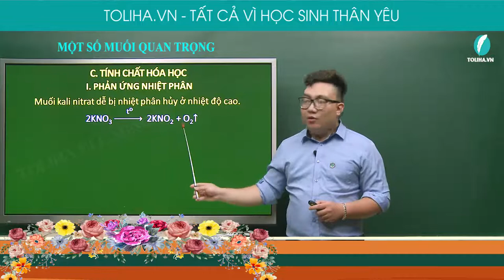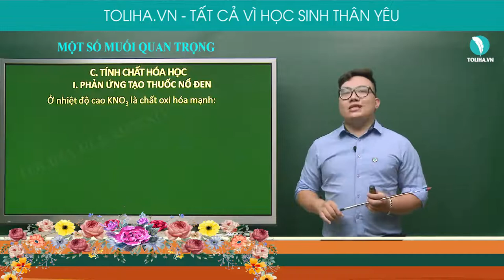Một số muối quan trọng